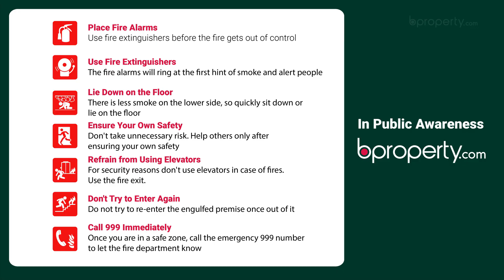Pleasant 2,070 Sq. Ft. Office in Gulshan | Commercial Space for Rent in Dhaka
Ever dreamed of having an office in Gulshan? Here is your chance to make your dreams come true! This tremendous 2,070 Sq. Ft. office space located in the bustling commercial heart zone of Dhaka can be yours. It is perfect for any type of organization. Don't believe us? Contact Bproperty today and arrange a viewing for yourself!